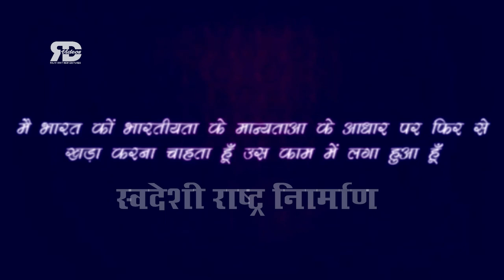श्री राम वन में क्यों गए - Rajiv Dixit